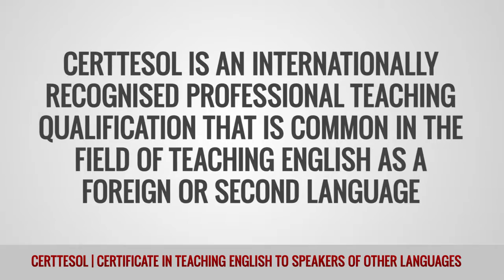ITTT Glossary – CertTESOL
The Certificate in Teaching English to Speakers of Other Languages or CertTESOL is an internationally recognized professional teaching qualification that is common in the field of teaching English as a foreign or second language. The course is an entry level course aimed at teachers with little or no experience in a classroom. CertTESOL courses can be studied in a number of locations as they are individually designed and organized by different language institutes around the world.  These course providers are regulated and certified by Trinity College, London. The CertTESOL certificate is seen as equivalent to the CELTA certificate due to the similarities in the course syllabus.